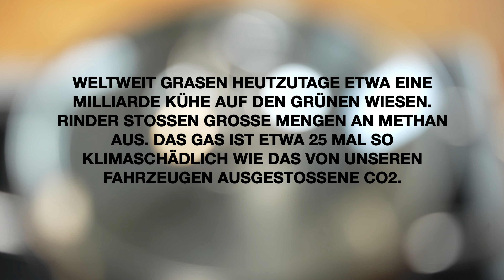Buddha Bowl mit Quinoa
Zutaten:
200 g Quinoa
400 g Wasser
250 g Babyspinat
1/4 Rotkohl
1 Möhre
1-2 Paprika
2 Frühlingszwiebel
1/2 Gurke
200 g Edamame
Erdnüsse/Koriander

Dressing:
1-2 EL Erdnussmus
1 Limette
Sriracha
2 EL Sojasauce
1 Knoblauchzehe
1 Stück Ingwer
4 EL Wasser

Ingredients:
200 g quinoa
400 grams of water
250 g baby spinach
1/4 red cabbage
1 carrot
1-2 peppers
2 green onions
1/2 cucumber
200 g edamame
peanuts/cilantro

Dressing:
1-2 tbsp peanut butter
1 lime
Sriracha
2 tbsp soy sauce
1 clove of garlic
1 piece of ginger
4 tbsp water